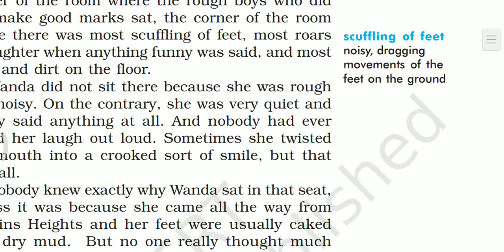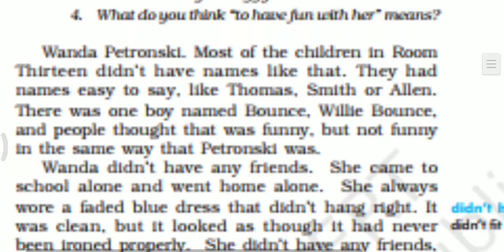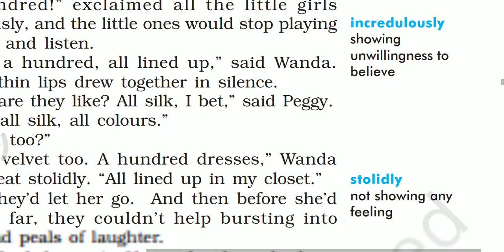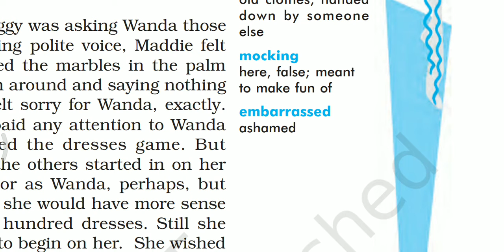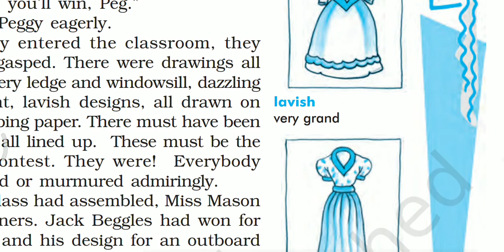Class 10th cahpter5 word meaning English